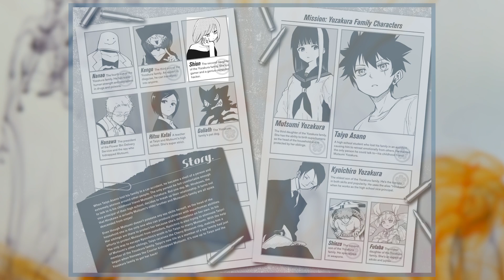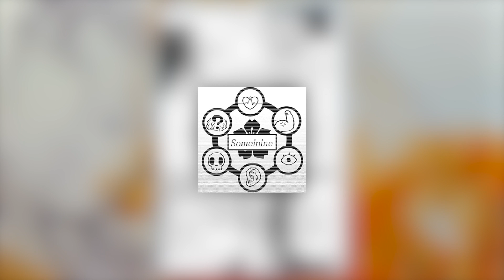An ACTUAL Spy Family Manga That No One Talks About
Even though Spy related anime has gotten really popular over the past couple of years thanks to series like Spy x Family, for some reason no one's talking about Mission: Yozakura Family. I don't really understand why either. I mean, it's running in Weekly Shounen Jump, which houses series like Demon Slayer, Jujutsu Kaisen, One Piece, Bleach, Naruto, Chainsaw Man, Black Clover, My Hero Academia, Gintama, literally every famous shounen manga. But I haven't seen anyone really talk about Yozakura Family. It has great art too and a lot of wholesome elements that would appeal to a big audience.

I thought it would be because of the material but after reading Mission: Yozakura Family, I can safely say that isn't the case at all. YozaFam is a BLAST to read and anyone who's into comedy and slice of life mixed in with spy elements should definitely give this a read. The overall plot is quite well constructed as well and as the series went along, I really felt like I was a part of the Yozakura Family. Seriously, don't sleep on this manga y'all. I know there's almost 200 chapters out at the moment but it's a seriously fun read.

If there are any other series you want me to check out, just let me know down below. Have a wonderful day